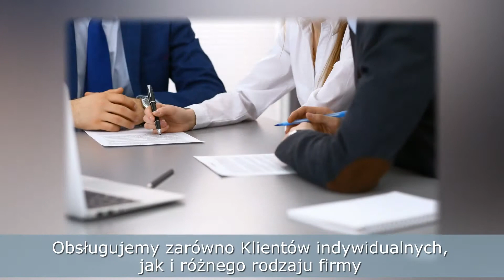Novum s.c. Doradztwo prawne obsługa prawna Kwidzyn Kancelaria prawnicza J. Borzeszkowski, J. Kandyba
Kancelaria prawna Novum prowadzona jest przez  Jarosława Borzeszkowskiego i Jana Kandybę. Posiadamy ponad dwudziestoletnie doświadczenie, działamy na rynku od 1996 roku. Siedziba kancelarii zlokalizowana jest w Kwidzynie, na terenie województwa pomorskiego.

Zapewniamy doradztwo prawne zarówno dla Klientów indywidualnych, jak i różnego rodzaju firm. Zajmujemy się obsługą jednostek samorządu terytorialnego. Do nas należy obsługa prawna na najwyższym poziomie. Dzielimy się swoją wiedzą, by móc jak najlepiej doradzić naszym Klientom.

Do każdej sprawy podchodzimy z pełnym zaangażowaniem. Mogą Państwo liczyć na nasze indywidualne podejście.

Zapraszamy do zapoznania się ze szczegółami funkcjonowania naszej kancelarii!